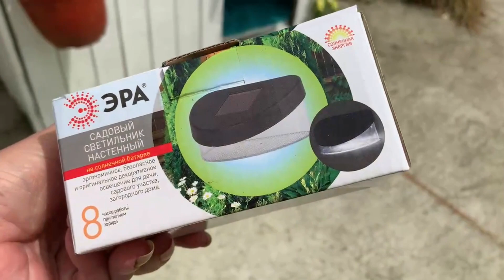Подсветка для будки.